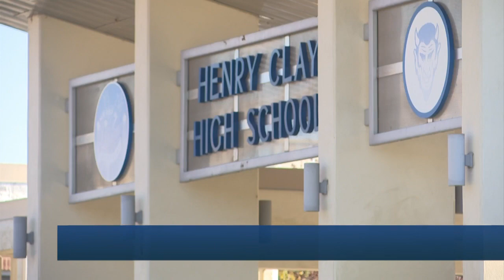Student bringing a weapon to school raises questions about school safety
As more information starts to trickle in about what happened during a lockdown at Henry Clay High School, some students and parents are raising questions about how a weapon got into the building in the first place. LEX 18's Christiana Ford reports.